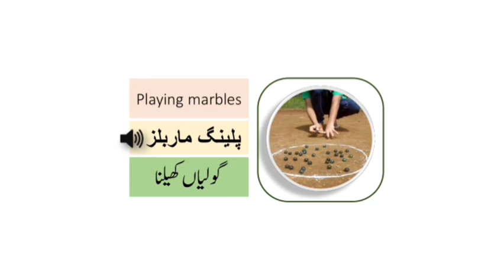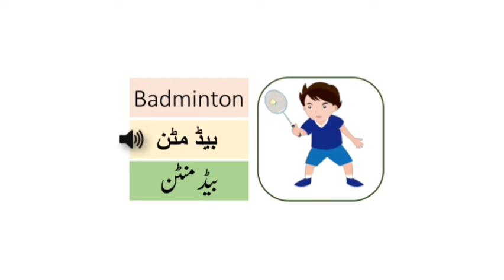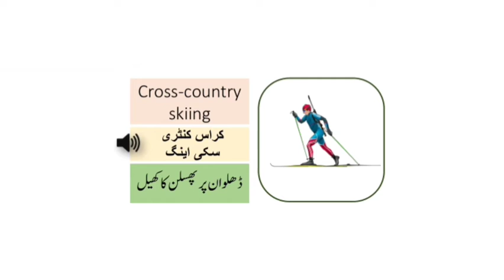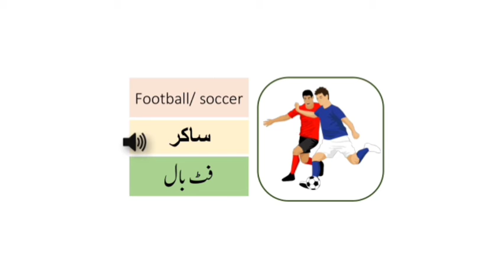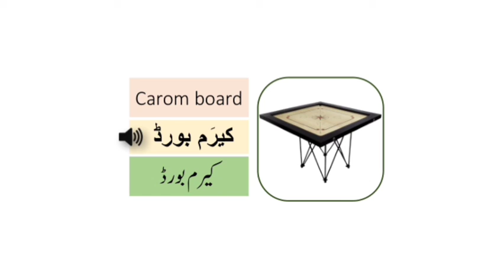sports vocabulary with Urdu meanings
Spoken English language course with professor Laal Khan❇️

Great opportunity for student 💯